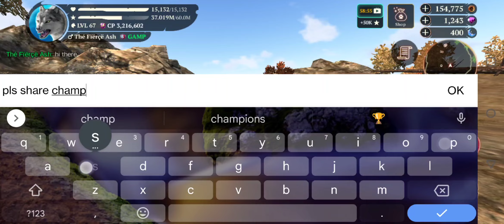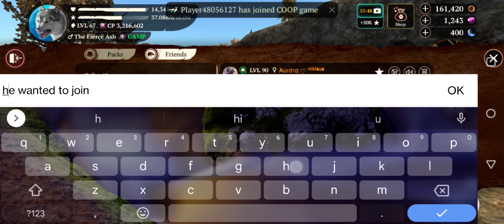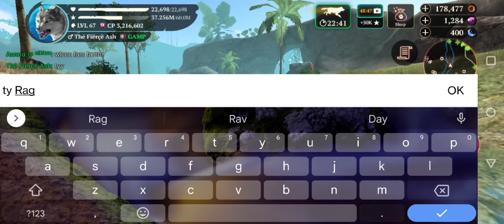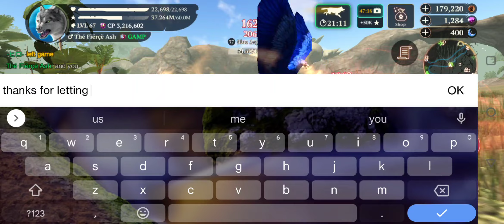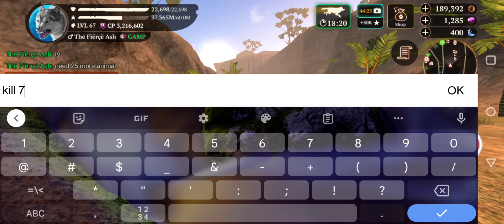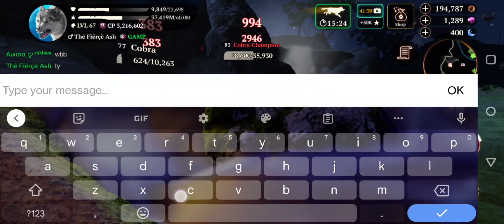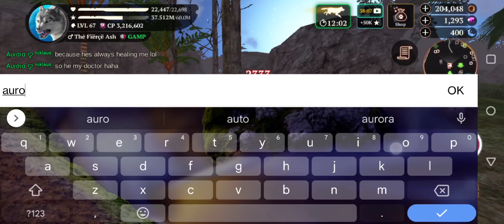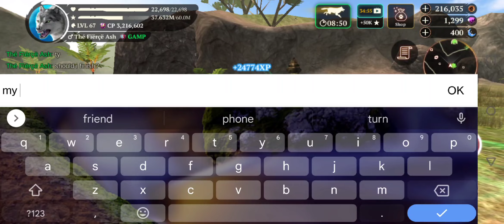The Wolf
I finished my weekly